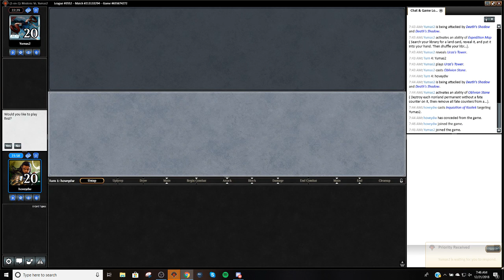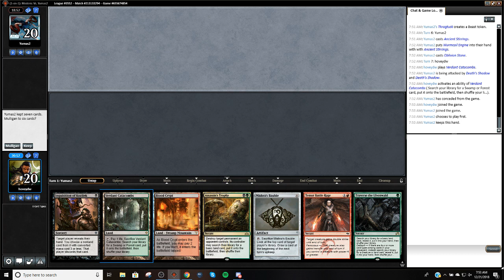Modern - Traverse Shadow No Commentary - 12/28/2018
Match 1 vs. Jeski Control 0:30
Match 2 vs. Merfok 14:45
Match 3 vs. KCI 28:42
Match 4 vs. Tron 46:07
Match 5 vs. BW Tokens 1:11:45
1 Blood Crypt
4 Polluted Delta
1 Breeding Pool
4 Death's Shadow
3 Tarfire
4 Inquisition of Kozilek
2 Fatal Push
4 Tarmogoyf
2 Liliana, the Last Hope
4 Mishra's Bauble
1 Overgrown Tomb
4 Street Wraith
1 Stomping Ground
4 Thoughtseize
3 Stubborn Denial
1 Swamp
2 Temur Battle Rage
4 Traverse the Ulvenwald
4 Verdant Catacombs
1 Watery Grave
2 Dismember
1 Wooded Foothills
3 Bloodstained Mire

2 Kolaghan's Command
2 Assassin's Trophy
1 Radiant Flames
2 Disdainful Stroke
1 Snapcaster Mage
2 Fatal Push
1 Stubborn Denial
1 Ancient Grudge
3 Surgical Extraction